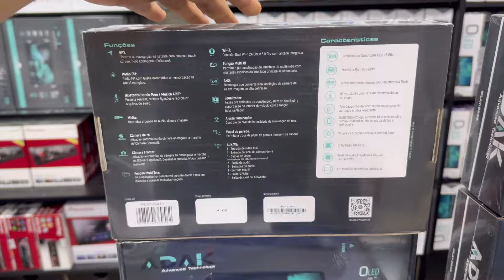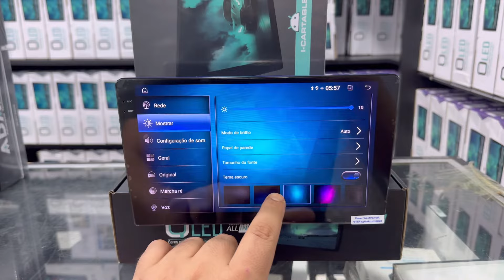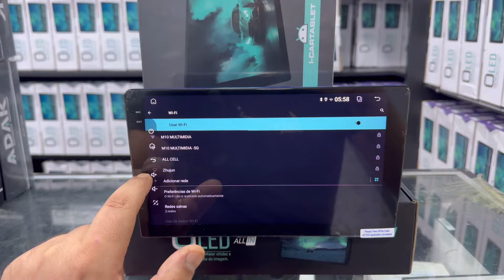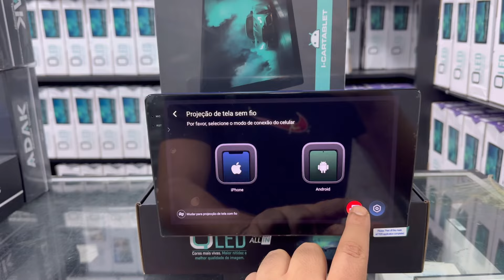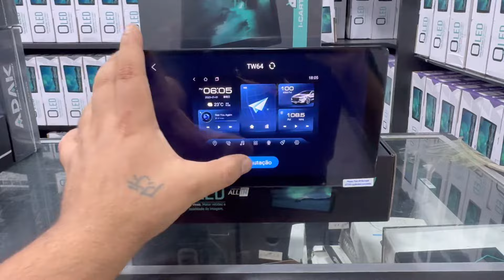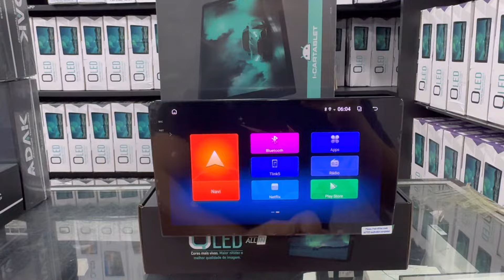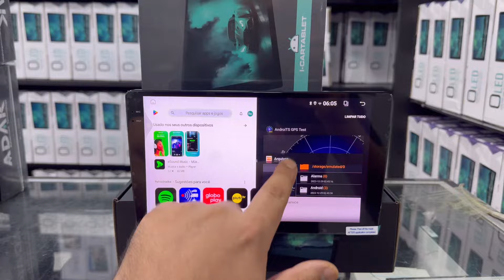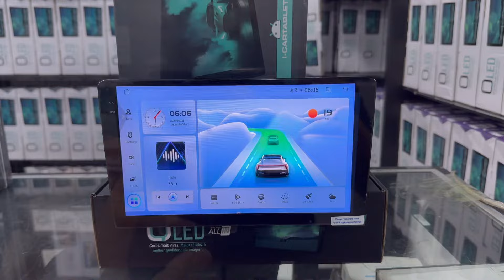ADAK Linha: iPLAY / iPLAY - 2649 (9”) / iPLAY-26410 (10”)* 2/64 - Tecnologia All in - Aro metálico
Lançamento ADAK

Linha : iPLAY

* Tecnologia ALL IN : Touch e display unificados. Anti-poeira e com menor perda de luz

* Aro metálico de reforço estrutural

Modelos :

1️⃣ iPLAY-2649 - 9” - Display QLED 1280x720dpi

2️⃣ iPLAY-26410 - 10” - Display QLED 1280x720dpi

Processador Quad Core A100 1.5 GHz

✅ Armazenamento Interno 64GB de Memória Flash

TLINK5:
Simula as funções Carplay e Android Auto
Espelhamento iOS E Android sem e com fio

Display QLED 1280x720dpi

Tela de 9” , 10” capacitiva de vidro duplo super sensível ao toque e ultra resistente.

🚨 BT versão 5.4 com taxa de transmissão de 50 Mbps.

CI de rádio QN-8035

Saída de áudio amplificada YD-7388 – 4 x 41 watts

Funções:
GPS: Sistema de navegação via satélite com controle touch screen. Não acompanha Software.

Rádio FM: Rádio FM com busca automática e memorização de até 18 estações.

Bluetooth Hands-Free/Música A2DP: Permite realizar, receber ligações e reproduzir arquivos de áudio.

Mídia: Reproduz arquivos de áudio, vídeo e imagem.

Câmera de Ré: Ativação automática da câmera ao engatar a marcha ré. (Câmera Opcional)

Câmera Frontal: Ativação automática da câmera ao desengatar a marcha ré. (Câmera Opcional). Desativa a entrada AV Aux quando instalada.

Função Multi Tela: Se o aplicativo for compatível, permite dividir a tela em duas para acessar múltiplas funções.

WI-FI: Conexão dual Wi-Fi 2.4Ghz e 5.0Ghz com antena Integrada.

Função Multi UI:  Permite a personalização da interface da multimídia com múltiplas escolhas da interface principal e secundária.

AHD: Tecnologia que converte sinais analógicos da câmera de ré em imagem de alta definição.

Equalizador: Faixas predefinidas de equalização, além de distribuir a sonorização no interior do veículo com a função balance/fader.

Ajuste de Iluminação: Controle de nível de intensidade da iluminação da tela.

Papel de parede: Permite a troca de papel de parede

AUX/AV: 1 – Entrada de vídeo AUX, 1 – Entrada de sinal de câmera de ré, 1 – Saídas de vídeo (via adaptador USB adquirido separadamente), 2 – Saída de áudio, 2 – Entradas de áudio, 1 – Entrada MIC BT, 1 – Saída 12 Volts, 1 – Saída de sinal de subwoofer